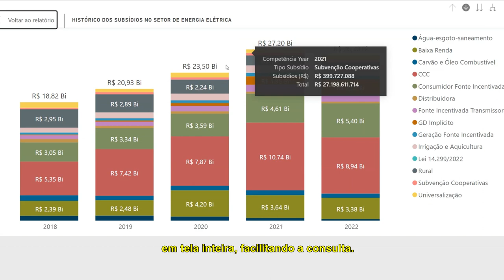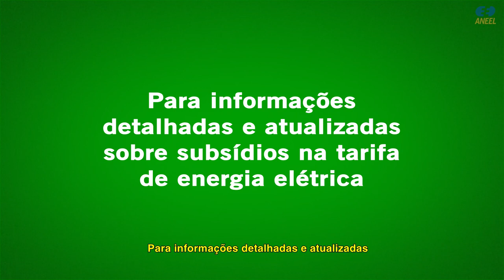Subsidiômetro: Histórico dos valores pagos pelos consumidores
Os subsídios do setor elétrico são pagos por todos os consumidores de energia, e os custos estão na conta de luz. Para mostrar como esses subsídios impactam as tarifas de energia elétrica, a ANEEL desenvolveu o SUBSIDIÔMETRO.

No segundo vídeo tutorial da série, veja como pesquisar o histórico dos subsídios no setor elétrico pagos pelos consumidores.